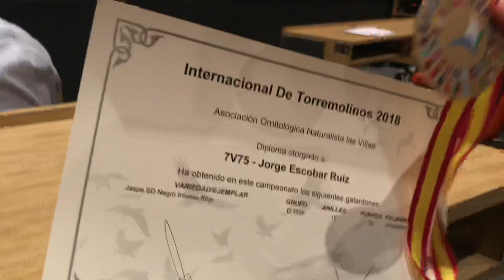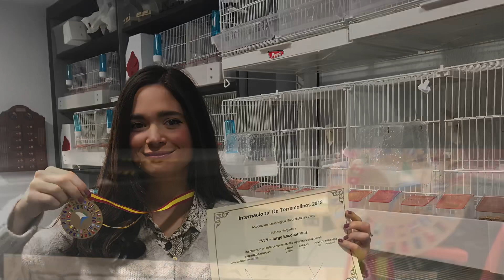Congreso Internacional de Torremolinos entrega premios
Pequeños trucos para la cría del canario